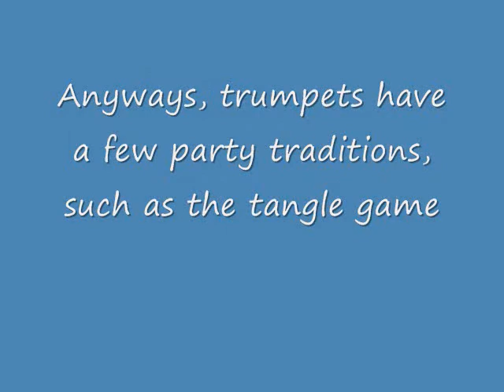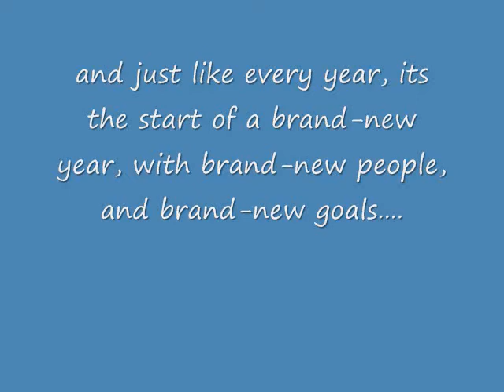trumpet party!.wmv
ok guys, if you saw the other trumpet party video, rewatch this one bc I had to change the song. I had a Led Zepplin song and they are copyrighted and it muted my whole blog! So this is the real one. Anyways, every year trumpets have a party for freshmen orientation, and here it is:)